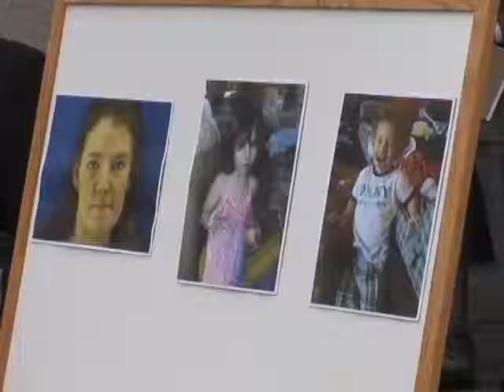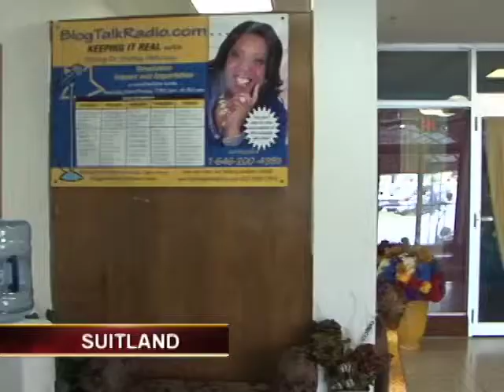CTV News 9/9/14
TONIGHT'S TOP STORIES:  Montgomery County Police search for a missing mother and her two children, the Prince George's mother accused of suffocating her two young children has a history of depression & the female athletic director of a local college speaks out about the Ray Rice video where he is allegedly seen punching his wife.